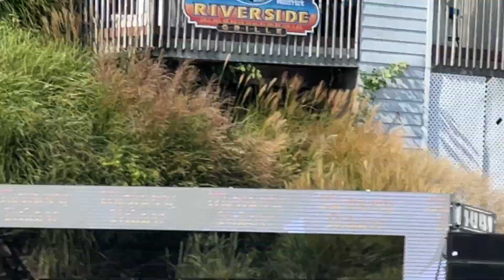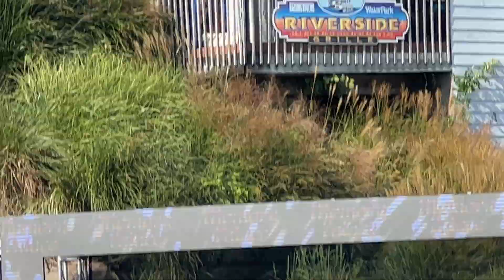Esseks @ Sound Wave Music Festival 2023 [1080p]